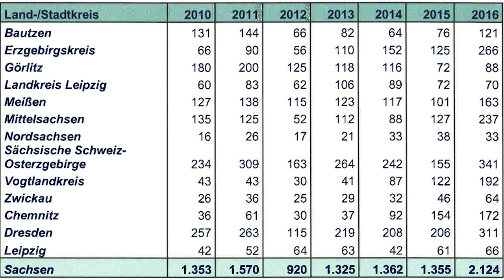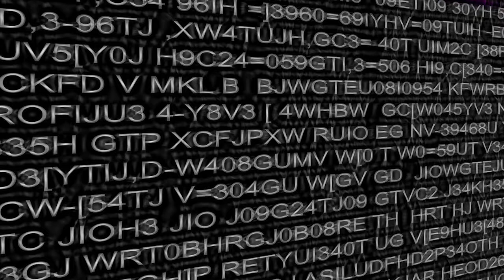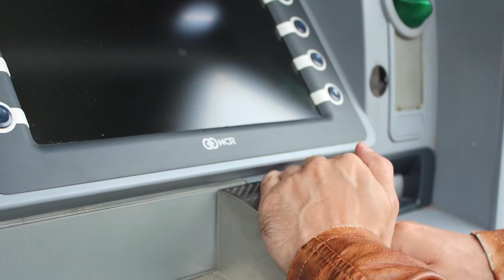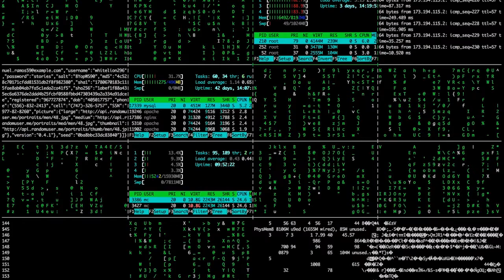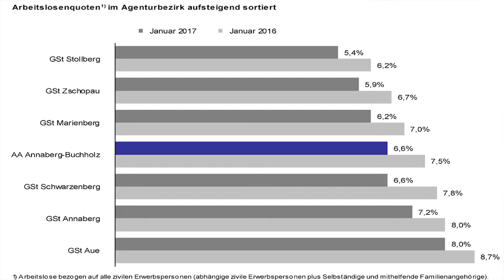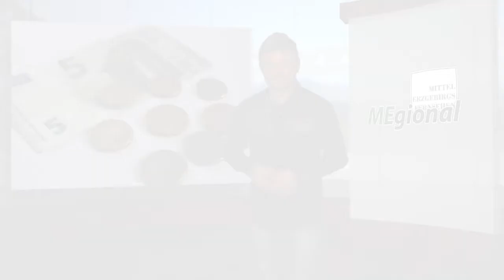MEgional 2017 02 01 - Unsere Nachrichten für das Mittlere Erzgebirge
Heute u.a. mit folgenden Themen:

    Mehr Borreliosefälle im Erzgebirge
    Mehr Arbeitslose zu verzeichnen
    Haushalte geben mehr für Kinderspielzeug aus
    uvm.